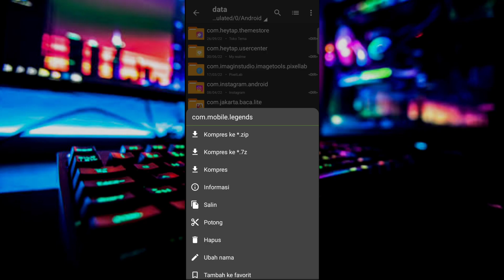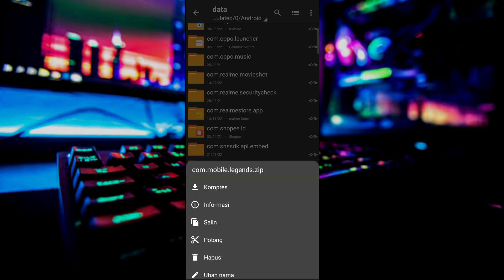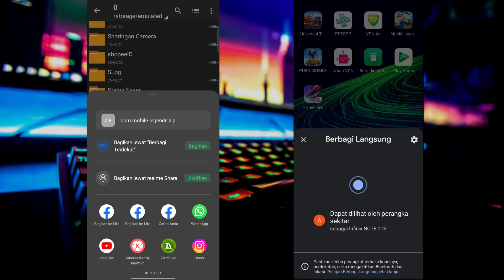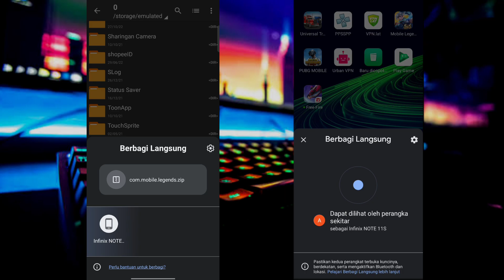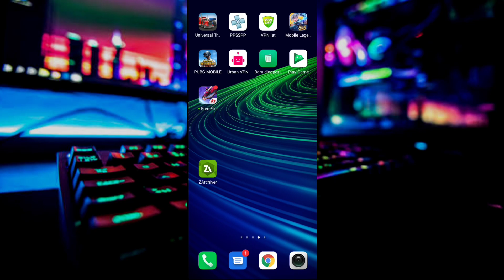CARA KIRIM DATA MOBILE LEGENDS DI ANDROID 11 DAN 12 | CARA KIRIM DATA ML KE HP LAIN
CARA MENGIRIM DATA MOBILE LEGENDS DI ANDROID 11 DAN 12 | CARA KIRIM DATA ML KE HP LAIN

cara kirim data mobile legend
cara mengirim data ml
cara mengirim data ml android 11
cara mengirim data ml dengan cepat